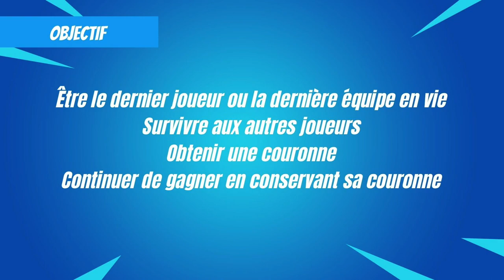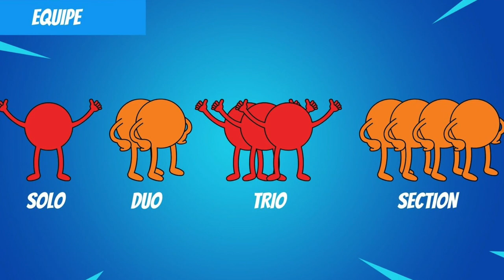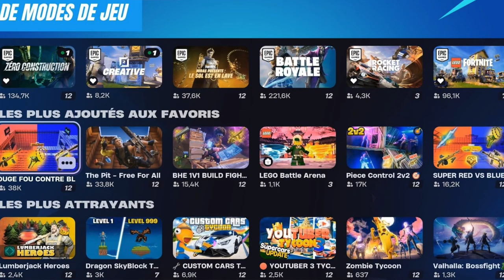Débuter sur FORTNITE en 2024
Aujourd'hui, je vous présente les fondamentaux de FORTNITE Zéro Construction afin de bien débuter en 2024 et découvrir les astuces et conseils pour s'amuser sur Fortnite en 2024. Je vous passe en revue le concept, la carte, la gestion de la santé, les armes, les cartes de rétablissement et plus encore. Bonne vidéo à vous !

👍🏻 Laisse un Pouce si tu as aimé le vidéo
✍️ Laisse ton plus beau commentaire & avis
📲 Partage la vidéo; ça aidera grandement notre chaîne.
Bon visionnage ! 🎮🔥